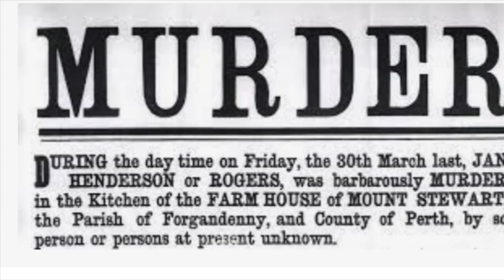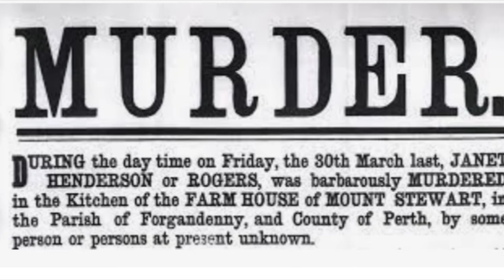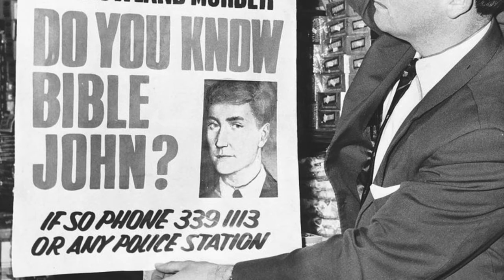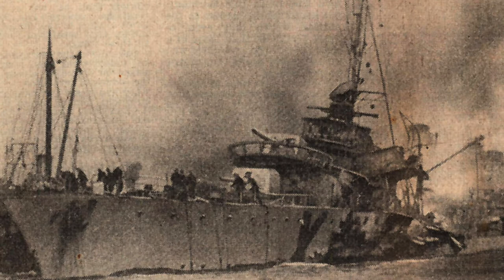10 FASCYNUJĄCYCH nie rozwiązanych TAJEMNIC Szkocji - tajemnicze historie na faktach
10 FASCYNUJĄCYCH nie rozwiązanych TAJEMNIC Szkocji
Zaginione osoby, nieodebrane ciała i trumny wróżek – wszystkie te postacie znajdują się na naszej liście 10 najbardziej intrygujących niewyjaśnionych tajemnic Szkocji. tajemnicze historie na faktach

Szkocja ma w sobie atmosferę mistyki, z zamglonymi dolinami i pięknymi wzgórzami i górami, ale ma też ciemniejszą stronę. 10 niewyjaśnionych. tajemnicze historie podcast.

00:41 Trumny wróżek, 1836
03:11 Morderstwo na Mount Stewart, 1866 r.
04:35 Ręka portu w Aberdeen, 1945 r.
05:35 Latarnia morska na wyspie Flannan, 1900
06:30 Biblia Jana, lata 60. XX w
07:12 Tajemnica pani MacRae, 1976
08:28 Morderstwo na progu, 2004
09:27 Nieznane dziecko, 1971
10:48 Maille Brézé, 1940
11:50 Wrak Drumbeg

Zdjęcia:
From Wikimedia Commons, the free media repository

Muzyka:
Music from Uppbeat (free for Creators!):